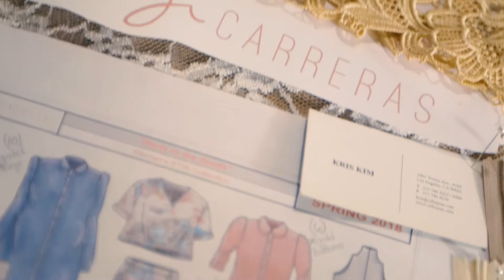GiGi Carreras - Southern Designer Showcase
GiGi Carreras is a line of interchangeable pieces with Parisian elegance and sophistication with Southern flair, perfect for the modern woman to mix and match across all seasons.